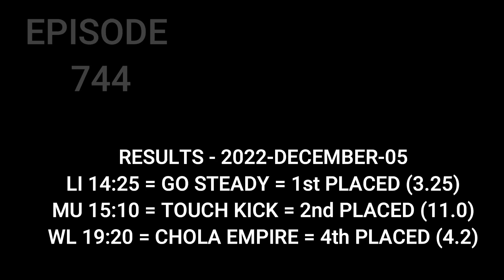Top Betting Tips , Horse Racing Tips , 06 December 2022 , Uttoxeter , Fontwell Park